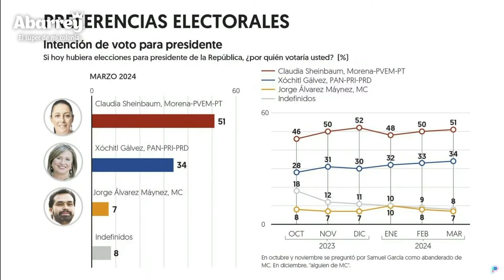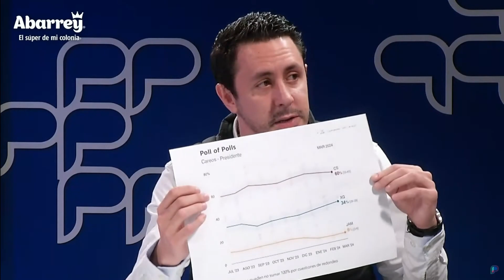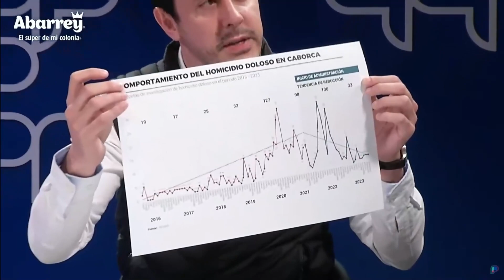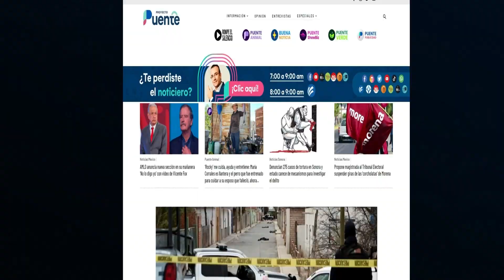Se dan con todo por estrategia de seguridad de Xóchitl Gálvez y Sheinbaum en debate de voceros